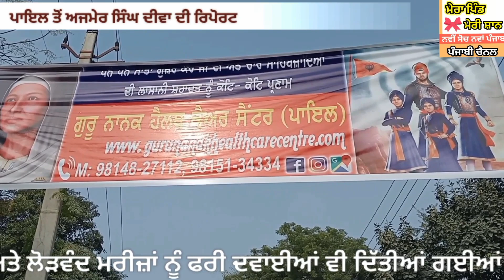ਦੇਖੋ ਬਜ਼ੁਰਗਾਂ ਨੇ ਕਿਵੇਂ ਦਿੱਤੀਆਂ ਦੁਆਵਾਂ ਜਦੋ ਫਰੀ ਲੱਗੇ ਜੁਬਾੜੇ-#👉channel videos share 🙏